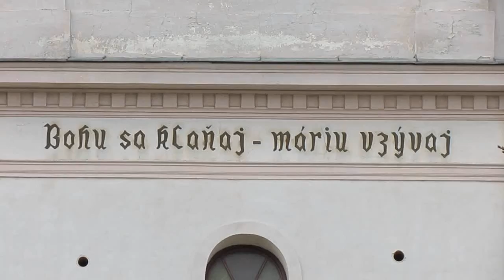Potulky mestom Košice - Kalvaria - 5. - 6. apríl 2014 - upútavka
APRÍL 2014 - POTULKA SMEROM HORE

5. - 6. apríl 2014   KALVÁRIA

POZOR: Zraz výnimočne pri dolnej kaplnke Kalvárie, napravo od vchodu do amfiteátra.

Tajná mapa Košíc (a okolia) z 18. storočia, kde už figuruje nová Kalvária.
Kde zomrela posledná obeť morovej epidémie?
Najväčší kalvársky kostol na Slovensku i kaplnky, ktoré k nemu smerujú.
Kde bol jeden z 15 cintorínov v meste?
Slávni Košičania, ktorí "sponzorovali" kaplnky.
Jediný dvojposchodový kostol v Karpatskej kotline.
Barokový kostol a jeho 16 rokokových kaplniek
Uvidíte aj kaplnku, ktorá už neexistuje.
Košický najkrajší symbol poslednej cesty Ježiša pred smrťou na kríži práve počas pôstu.
Unikátne Sväté schody, ktoré sú prístupné len zriedka.
Jednotlivé kaplnky a ich výzdoba.
Okolité sochy.
Košickí saleziáni.

Pozor: Mimoriadne časy turnusov, niekedy každých 45 minút sa začína ďalší.

Milan Kolcun začína potulky pri najnižšej kaplnke Kalvárie, vedľa amfiteátra V SOBOTU o 10:30, 12:00, 14:00, 14:45, 15:30. (POZOR. Turnus o 17:00 nebude.)
 V NEDEĽU 12:00, 12:45, 14:00, 15:30 a 17:00.

Zoltán Balassa V SOBOTU o 11:00 (slov.) a 16:00 (maď.).

Betka Czimová V NEDEĽU 13:00 (slov.), 16:00 (maď.).
 (POZOR: Zvyčajný turnus o 14:30 nebude.)